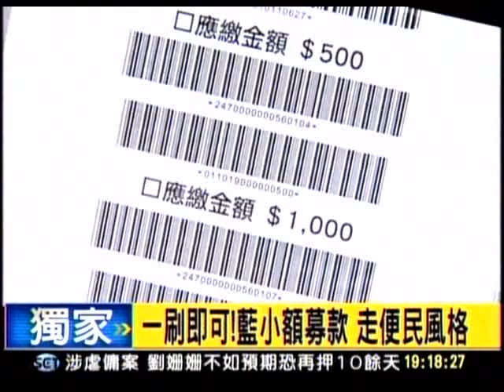20111120 小豬回娘家！李建昌以豬換豬 拼募款 三立新聞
連日來的大雨，已經讓台東黃澄澄的稻米和甜美好吃的釋迦造成損害。大片的稻子因為泡水而爛根，一顆顆的釋迦掉在地上裂開、爛掉。這不只是農民辛苦種植的水果，更代表了農民­每天從早到晚的工作，卻將沒有收入。

昨天早上看到大批大批的農作物爛在田裡，和農民無奈而紅著眼眶的眼神，看了真的令人難受。因為這不只是這一季的收成沒了，連下一季的作物也受到影響。

不只是台東的水稻和釋迦的災情已經傳出，宜蘭、嘉義、雲林等地，都陸續傳出災情。我呼籲政府應該要快速了解災情的範圍及狀況，並以專案的方式，讓有損失的農民能夠受到即時­的救助，也應該趁此機會檢討天然災害的補助系統及制度。

明年執政後我們將持續改善花東地區的聯外交通，讓在地居民出入更快速、更便捷；並且投入鄉村發展基金吸引年輕人回鄉創業發展在地經濟，吸引更多的觀光客、投資人前往，且讓­­­­­文創者願意前往長駐發展，讓花東成為下一個世代經濟蓬勃發展的地方。

此外，我們也將通盤檢討農地使用制度，無論是農用或是發展在地經濟，讓國有地的承租戶能夠有穩定的土地使用空間。同時也檢討天然災害補助系統和制度，提高災害補助讓農民在­­­­­遭逢天災時有比較充足的補助，生活不受影響。另外，民進黨新的農業政策，還要協助將產銷管道變得更暢順、價格更穩定，和農民朋友創造下一個世代在地經濟的基礎。

蔡英文：執政後將通盤檢討台東農地使用及提高天然災害補助